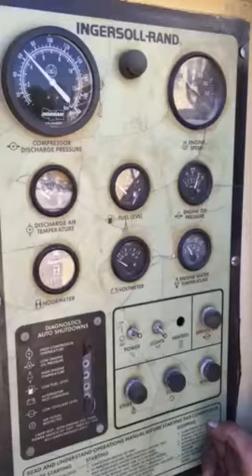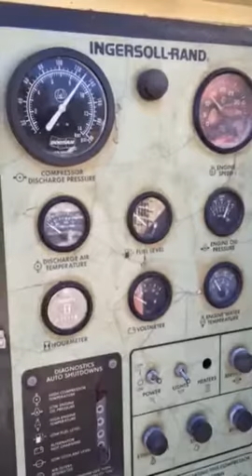Ingersoll-Rand XP825 Portable Air Compressor 100268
Ingersoll Rand XP825 trailer mounted Air Compressor Runs makes air